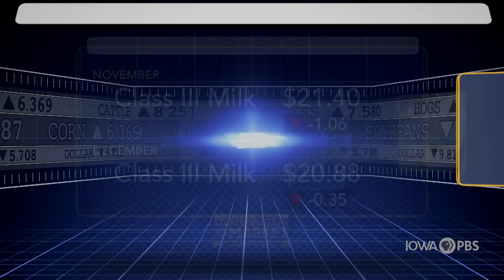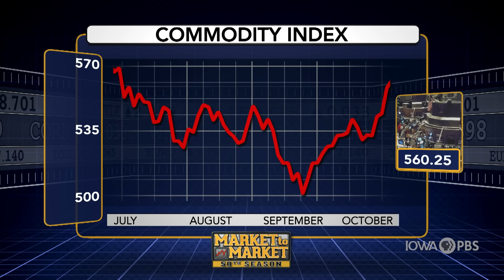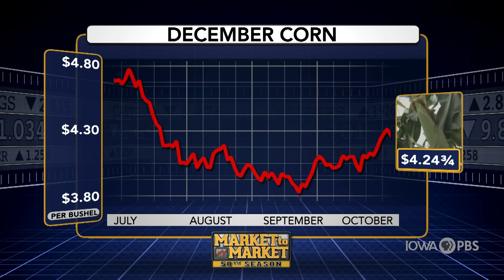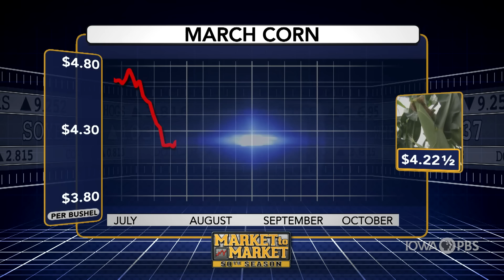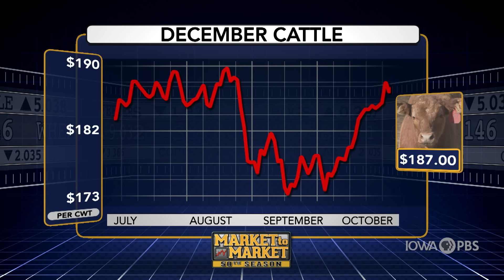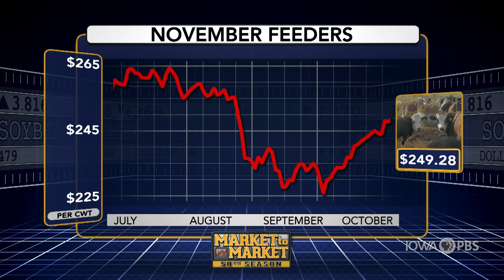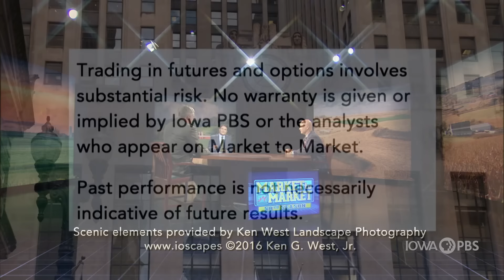Market to Market - October 4, 2024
On this edition of Market to Market ...

Helene crosses a grim milestone. A port strike arrives at a pivotal time in the shipping calendar. And, a major government report arrives at harvest. Double the analysis with Matthew Bennett and Ted Seifried.